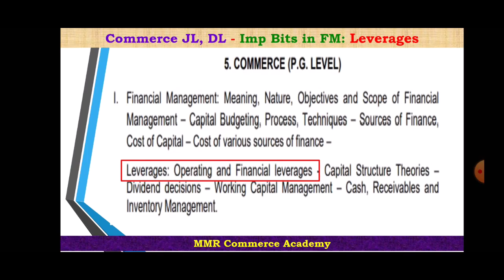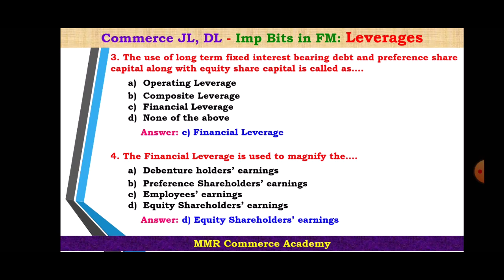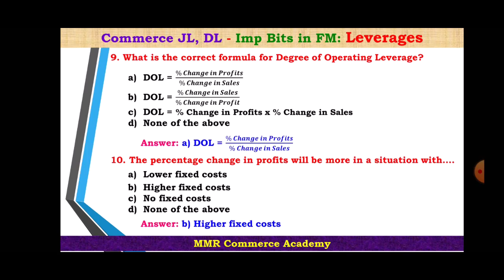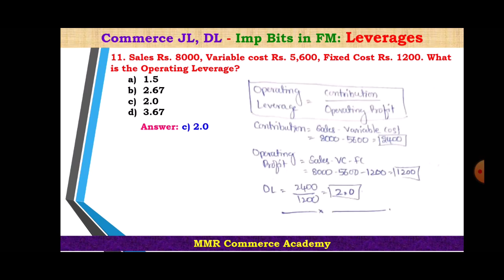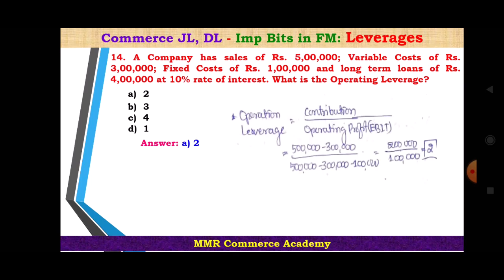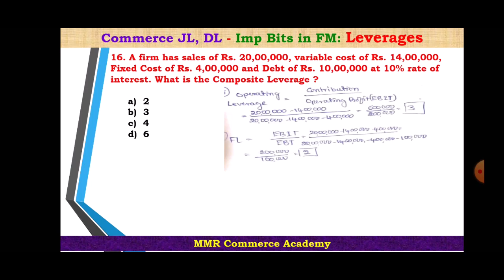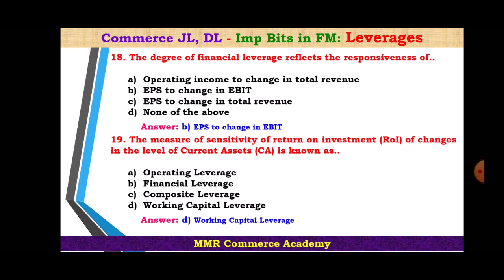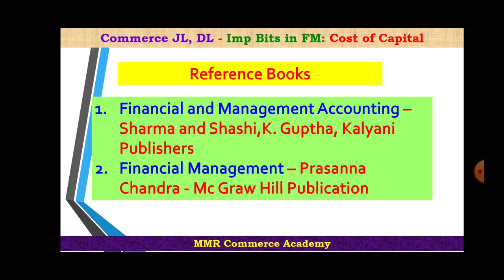JL Commerce Bits | FM | Leverages | MCQs | Useful for DL | Dr. M.Malla Reddy | MMR Commerce Academy